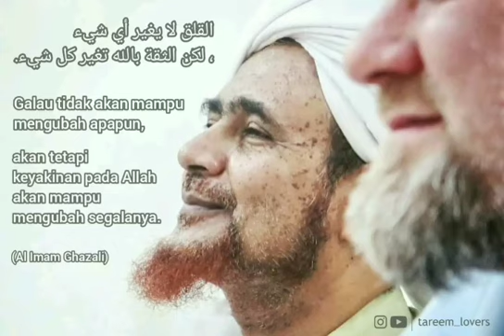Gak usah galau...!!! ini kata Habib Umar bin Hafidz || nasehat Islami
video Habib Umar bin Hafidz